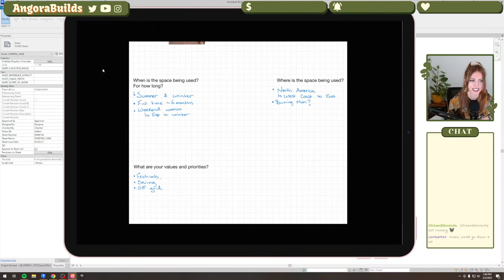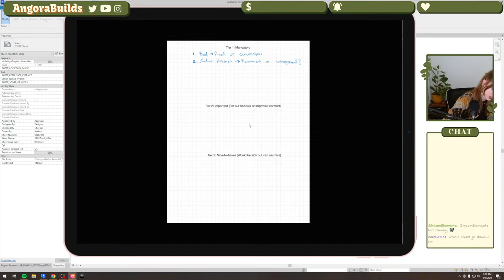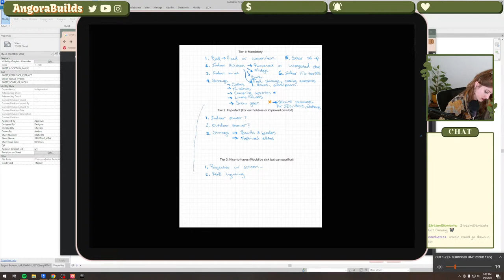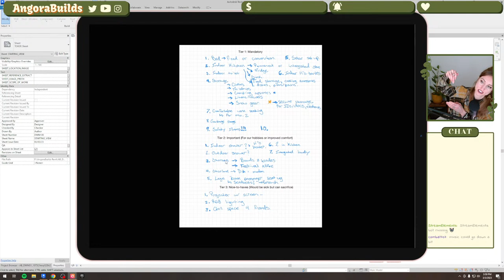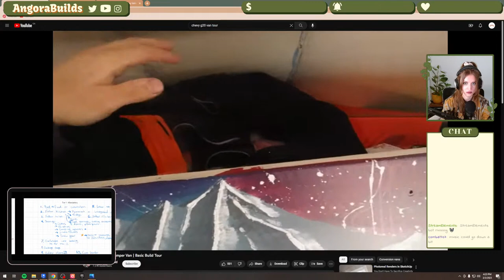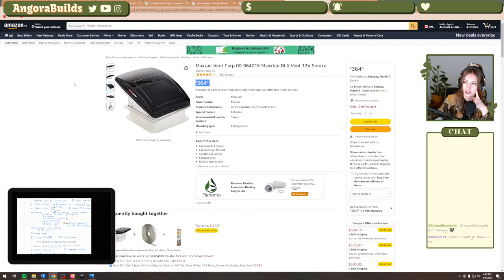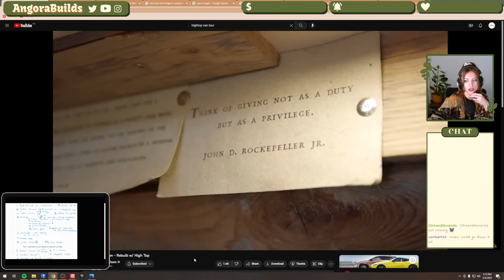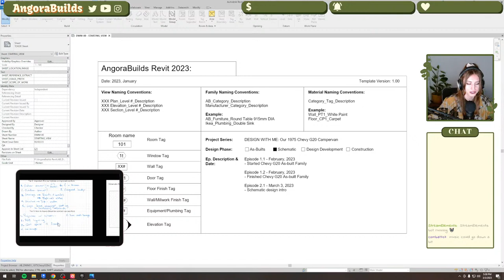DESIGN WITH ME! My 1975 Chevy G20 Campervan | Episode 2.1 What to put in the build?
I'm a professional architectural technologist and I model buildings in 3D for a living! Join my live design series as I plan and 3D model my 1975 Chevy G20 campervan!

Today I'm talking all about schematic design, which entails figuring out what you want in your build, and how to configure it to get a floor plan. Using Revit 2023, I'll be sharing my professional insights on the design process and my design logic as I model the van's interior plan from scratch. Right now, the van build is about 50% done, so I'd love to share what I have already learned before collaborating with you all while I share my experience figuring out the rest of the design.

While my professional background is in commercial architecture + interior design, my passion is small spaces, intentional spaces, and alternative living. I love talking about home design, urban planning, sustainability, ect. ect! Here, we can react to tours, arch/interiors content, discuss design news, and learn some new things together. Let's have some good conversations!